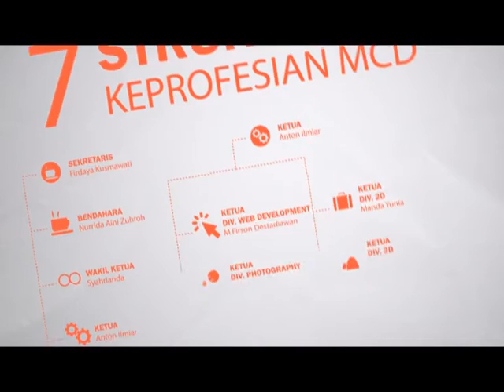Rekruitasi MCD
OPEN RECRUITMENT
MULTIMEDIA CONTENT DEVELOPER
Are u interested in the world of :
📷 photography and video?
💻 or web development and also 2D/3D?
MCD is the right answer for you!!!
Let's complete the requirements!
- Creative CV
- Original character
Start from 14 until 24 September 2015

Subject :
[REKRUT]Nama_NIM

---And join us in MCD 2015---